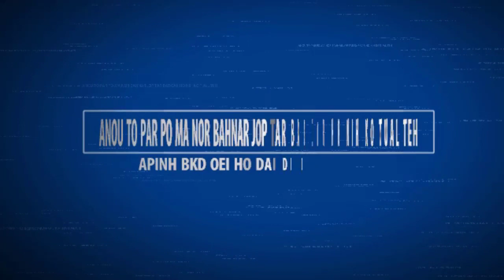🔴Đi đăng kon bơngai mă năm tơ yơ yơ oei blok cham char bơn kơ dih păng vơt gô brok